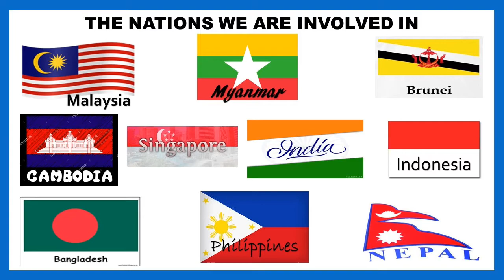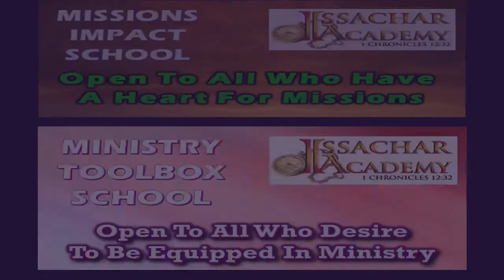iSSACHAR ACADEMY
Get to know Issachar Academy (Kuala Lumpur, Malaysia) and the programs we have to offer.